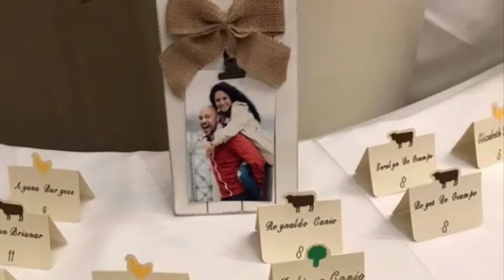Ep. 11 THE RECEPTION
Images and recordings from my wedding